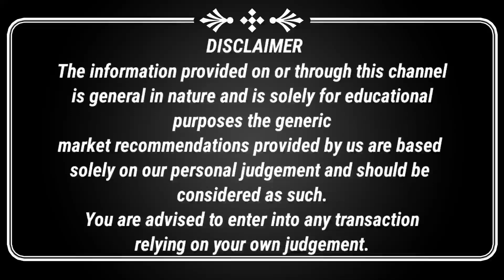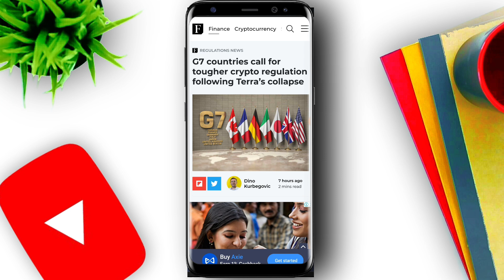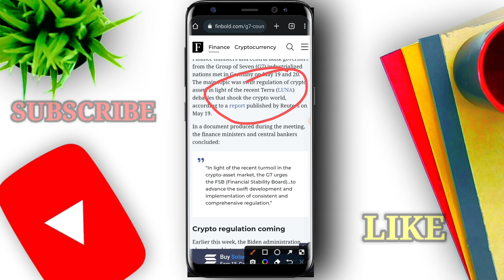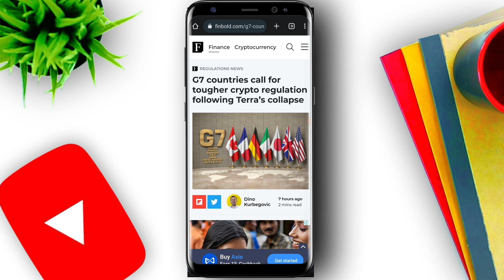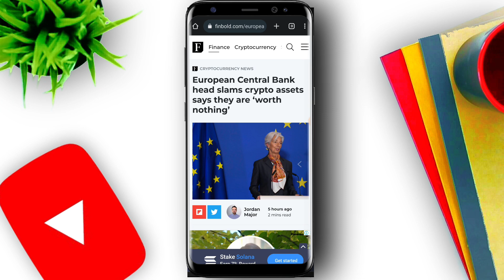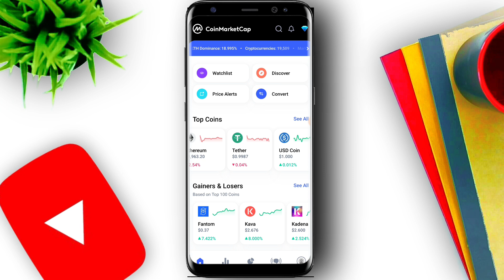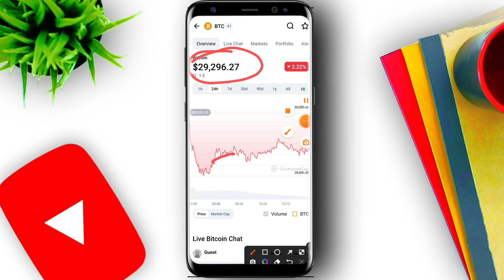🔴 USA and G7 Nation New Crypto Regulation 🔺 आज रात Decide होगी Crypto की Future | Crypto News Today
crypto Crash update
why. Crypto market going down today
will crypto crash again

Crypto crash update
Bitcoin crash update
Why crypto market going down

wazirx
cryptocurrency news